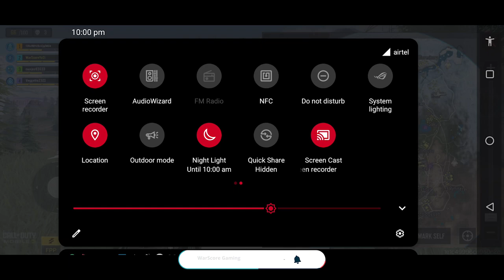Call of Duty Mobile Gameplay | WarScore Gaming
Like the video and Support the creator❤️